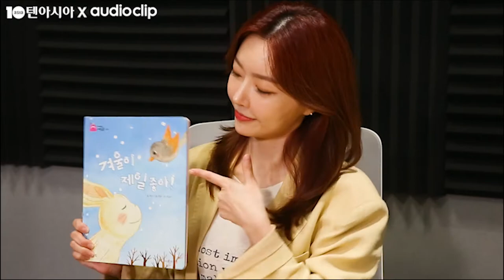[텐아시아 스타책방] 릴레이 재능기부 - 레이디 제인 편 "여러분의 랜선 이모가 되어드릴게요!"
가수 레이디 제인이 텐아시아와 네이버 오디오 클립이 주최한 '스타책방'에 스물두 번째 주자로 참여했다. '스타책방'은 스타들의 릴레이 재능기부 프로젝트로 청각장애 부모를 둔 아이들, 다문화 가정의 아이들에게 동화책을 읽어주는 취지로 제작됐다.

레이디 제인은 그레이트북스 내 친구 과학공룡의 '겨울이 제일 좋아'와 그레이트북스 행복한 명작의 '황금 거위'를 읽었다. 그는 차분한 목소리로 안정적인 리딩을 펼치며 탁월한 캐릭터 소화력을 뽐냈다.

이어진 인터뷰에서 레이디 제인은 오랜만에 동화책을 읽은 소감으로 "어린 시절로 돌아간 듯한 그런 순수한 마음이 되살아나는 것 같다. 좋은 이야기들이 아이들에게 많이 전해졌으면 하는 바람"이라고 밝혔다.

그러면서 "내가 읽은 두 동화 이야기 잘 들었는지 모르겠다. 이 동화뿐만 아니라 좋은 이야기 많이 전할 수 있도록 노력하겠다"고 다짐했다.